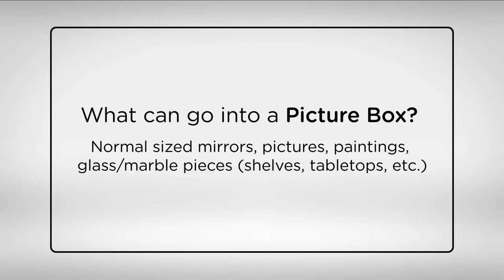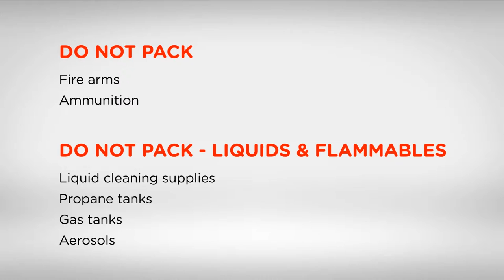How to pack a Picture Box when moving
How to pack a Picture Box

What can go into a Picture Box?
Normal sized mirrors, pictures, paintings, glass/marble pieces (shelves, tabletops, etc.)

­Strongly secure box bottom

­Pad box bottom with packing paper

­Fit items into the box (not more than 3­4 items)

Create carton dividers and insert between items

­Protect fragile items with bubble wrap

­Condense box tightly with packing paper to prevent breakage

­Seal the box

­For larger items you can combine two boxes